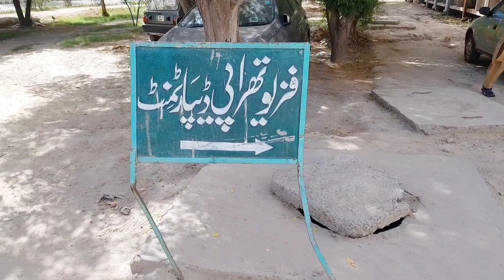Special Dawat Vlog At Cousin's House | My Father's Physiotherapy